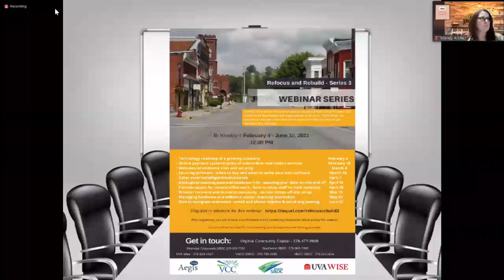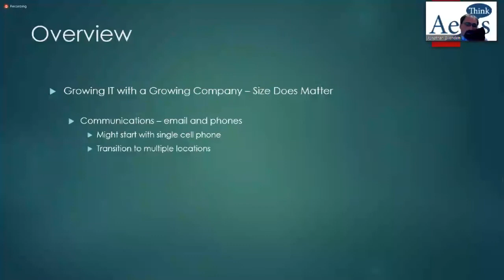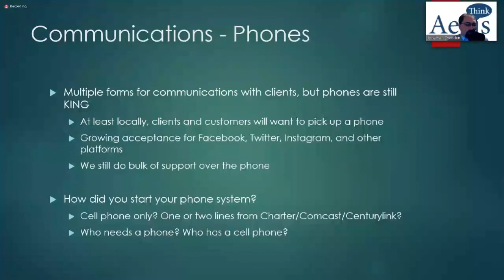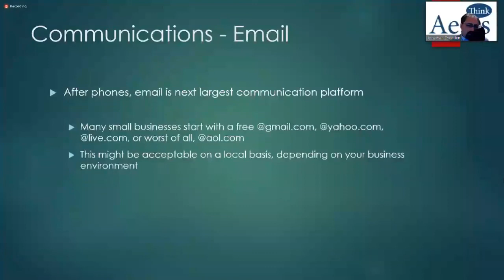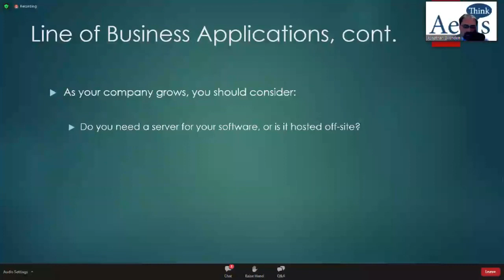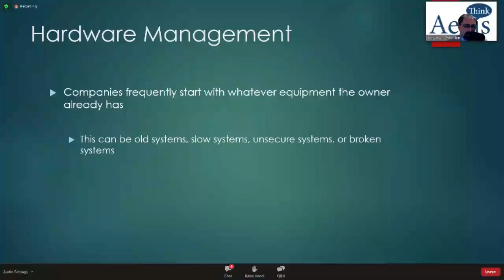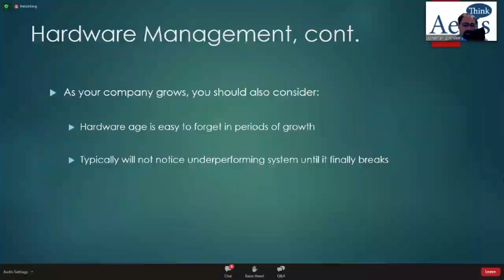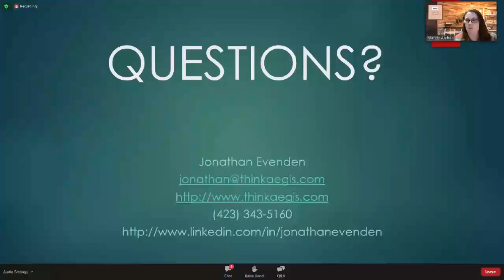Refocus & Rebuild Series 3, IT/Technology Session 1, February 4, 2021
This afternoon we kicked off the first session of the third series of the Refocus and Rebuild Webinar Series. This series is focused on Technology/IT impacting business and non-profit organizations. Jonathan Evenden with Aegis IT Solutions led this session focused on “Technology Roadmap of a Growing Company” providing a great overview of various aspects of technology you should use in your enterprise.